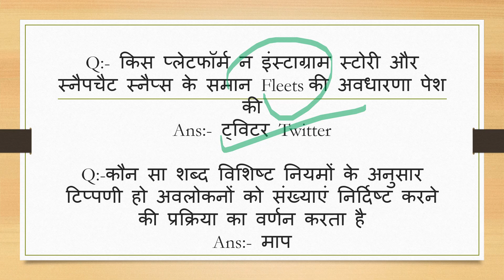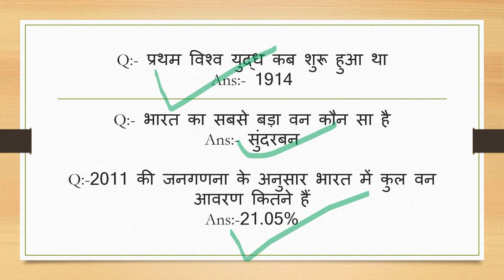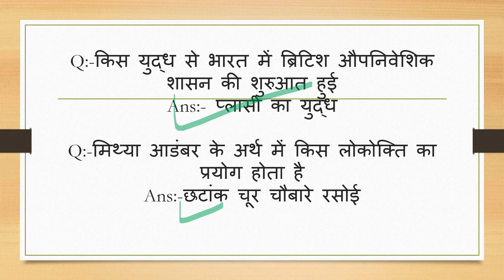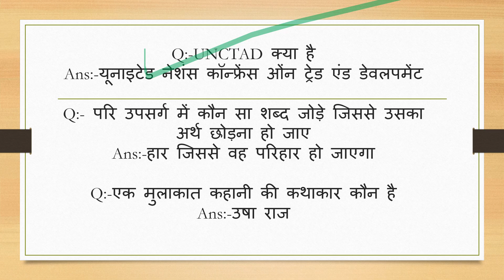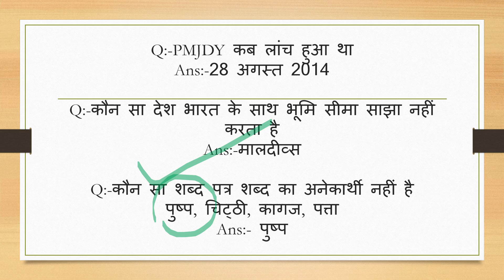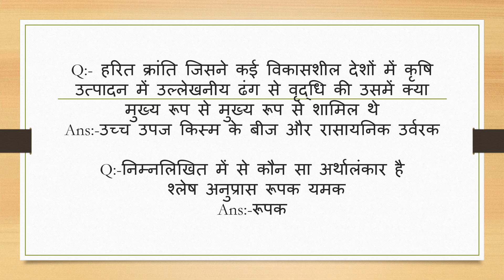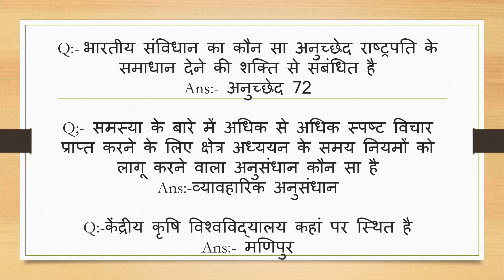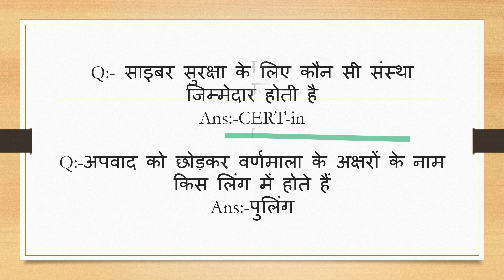UP Police Constable Exam 30 August 2024 Exam Analysis | 1st Shift Complete GK/GS/Hindi Answer Key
UP Police Analysis | 30 August 1st Shift | UP Police Answer Key 2024 | UPP Paper Solution 2024
UP Police Constable Re Exam Analysis | UP Police 30 Aug. First Shift Answer Key & Paper Analysis
Up Police 30 August 1st Shift Question Paper | UP Police 30 August Answer Key | 30 Aug Exam Analysis
UP police constable 30 August 2024 1st shift full paper Solution answer key//up police 30 aug paper

30 august 2024 All shift
30 August 2024 First Shift
30 August 2024 2nd Shift
up Police Constable mock test
up Police Constable Model Paper
up police constable paper analysis
up police today paper complete analysis
up police exam analysis 2024
up police exam analysis today
up police exam analysis live
up police constable exam analysis
up police constable exam review
up police constable exam analysis today
up police constable 2022 paper analysis
up constable exam analysis
up police constable paper 2024
up constable 2024 analyses
up police paper solution

📌 ABOUT ME:
Hey everyone it's me Jyoti Sharma aka Info Island! On this channel I upload educational videos where I share my knowledge & learnings.

👉Channel Name:- Happy Chic Girl
Handle:- @HappyChic_Jo

👉Channel Name:- Info Island
Handle:- @infoisland123